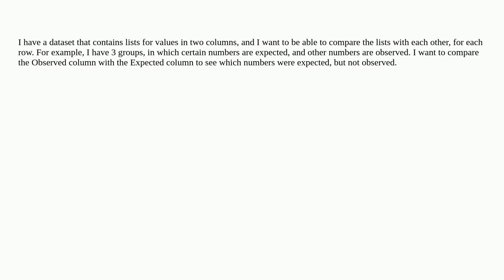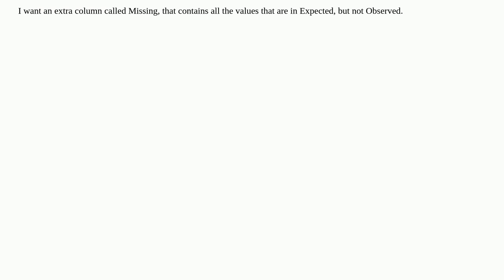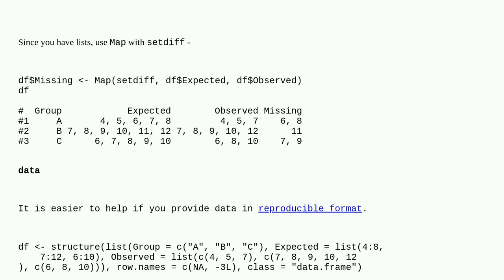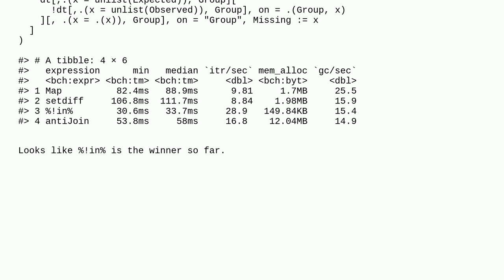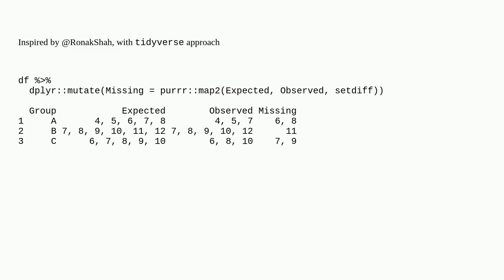How to compare nested lists in dataframe per row in R?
A special thanks goes out to the community

  nested-lists set-difference r list dataframe